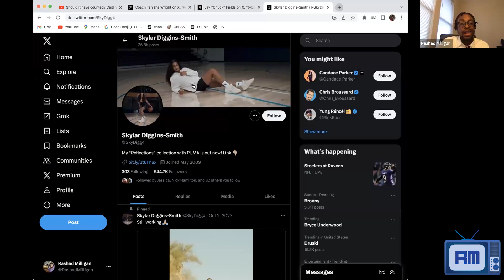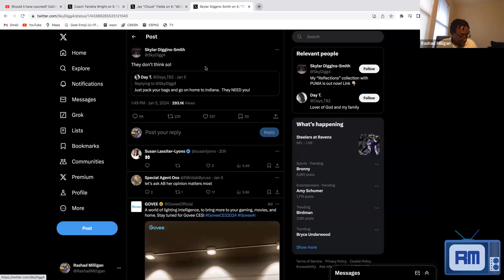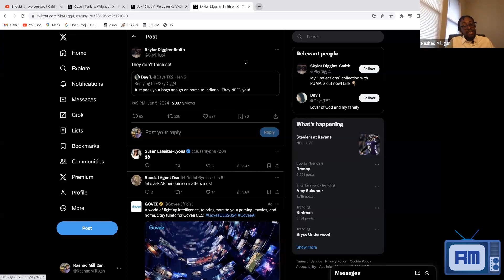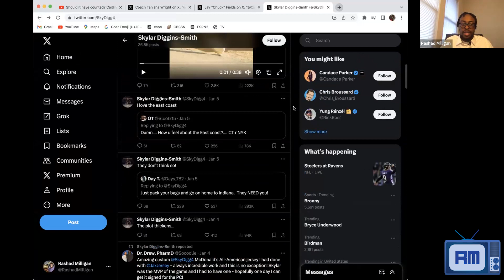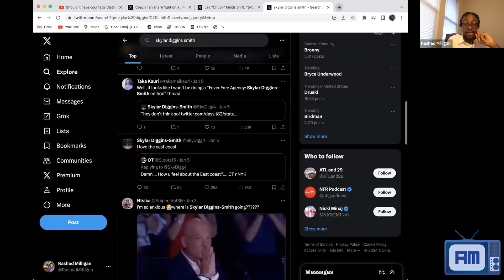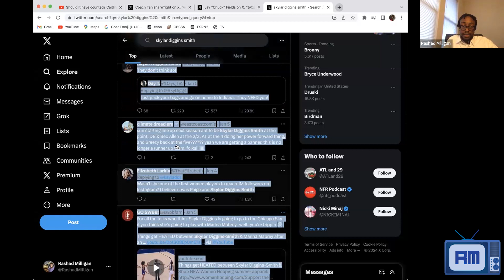Skylar Diggins-Smith is prob going to Connecticut Sun, but still pushing the Atlanta Dream agenda